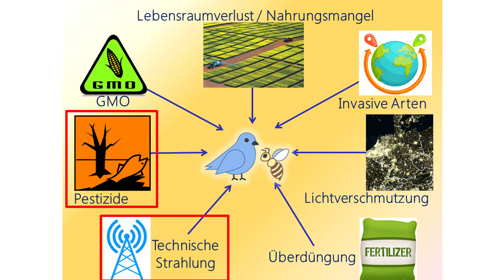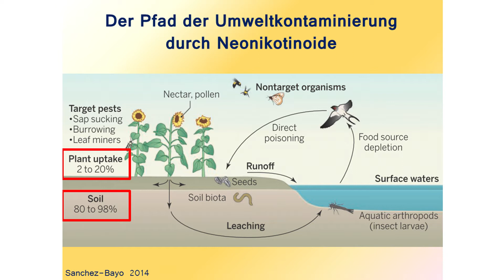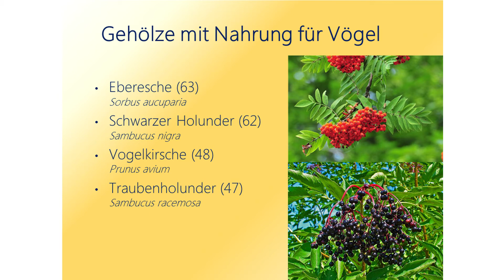(6min) Der Frühling verstummt — warum immer mehr Insekten und Vögel verschwinden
Insekten und deren nahe Verwandte machen über 60 % der Artenvielfalt unseres Planeten aus. Dementsprechend übernehmen
sie wichtige Aufgaben in unseren Ökosystemen, etwa als Bestäuber an den Blüten oder als Stoffumwandler im Boden. Auch die Vögel, die in der Nahrungskette in direkter Abhängigkeit von den Insekten stehen, sind unverzichtbare Bindeglieder in der Natur.
Doch das vertraute Summen der Insekten und der Gesang der Vögel im Frühling wird von Jahr zu Jahr immer leiser und droht gar zu verstummen.
Vortrag von Sebastian Hausmann MSc, Berlin/Deutschland. Gehalten am 22. Internationalen "Wissenschftlichen Ausblick" Welt-Kongress, vom 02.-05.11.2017, Ulm, Deutschland